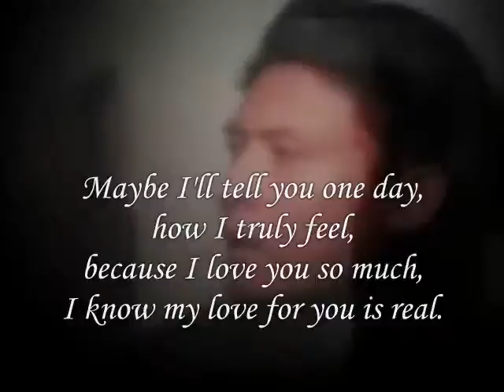How ,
do.
do so
Money is an excellent servant, but the host
very bad.